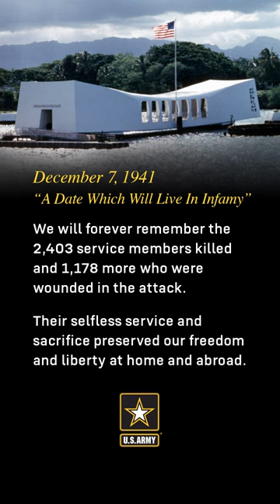This Day in Army History - Pearl Harbor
On this day, 81 years ago, our Nation was attacked at PearlHarbor. Today, we honor and remember those who made the ultimate sacrifice.